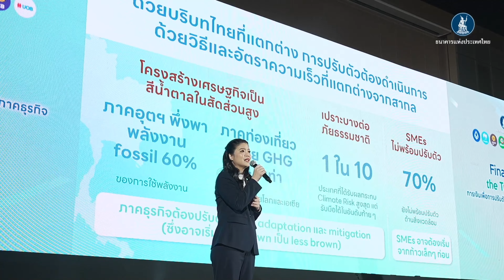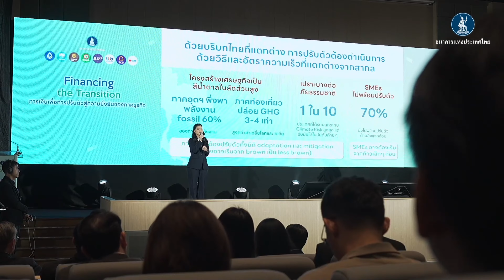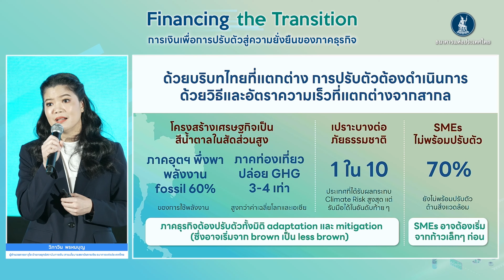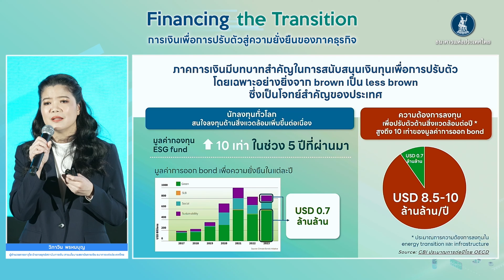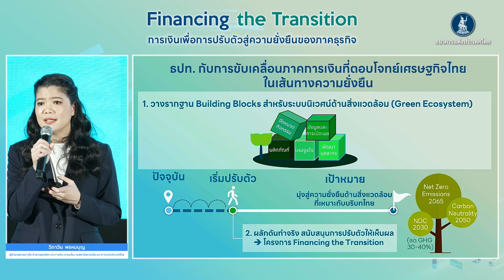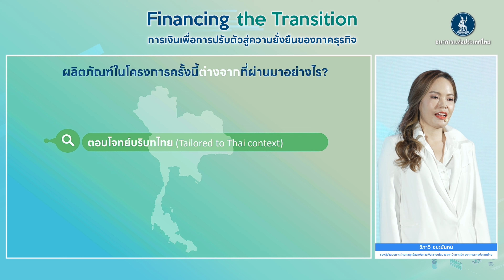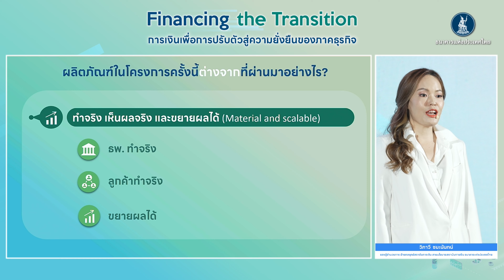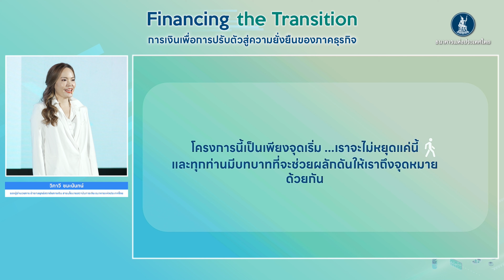Financing the Transition ช่วงที่ 2 | ในหัวข้อ "ภาคการเงินที่ตอบโจทย์เศรษฐกิจไทยในเส้นทางความยั่งยืน"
งานสัมมนา “Financing the Transition การเงินเพื่อการปรับตัวสู่ความยั่งยืนของภาคธุรกิจ" เมื่อวันที่ 7 ส.ค. 67

โดย คุณวิภาวิน พรหมบุญ ผู้อำนวยการอาวุโส และ คุณวิภาวี ชมะนันทน์ รองผู้อำนวยการ ฝ่ายกลยุทธ์สถาบันการเงิน สายนโยบายสถาบันการเงิน ธนาคารแห่งประเทศไทย

ในหัวข้อ "ภาคการเงินที่ตอบโจทย์เศรษฐกิจไทยในเส้นทางความยั่งยืน"

รายละเอียดเพิ่มเติมคลิกได้ที่นี่ครับ